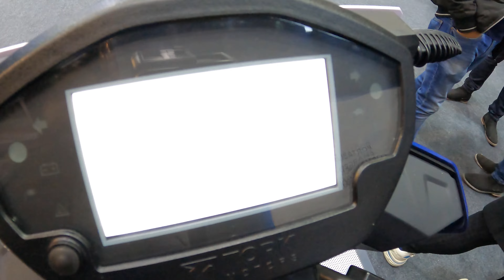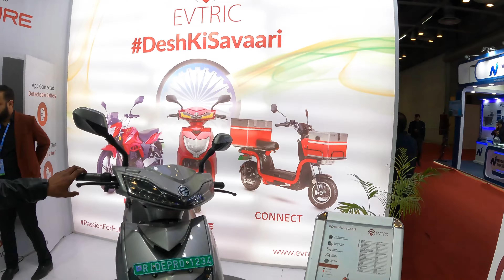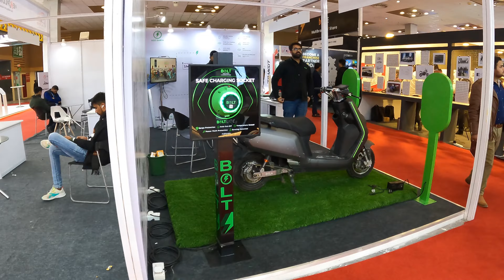India ki TOP E BIKES, SCOOTERS - Auto Expo 2023